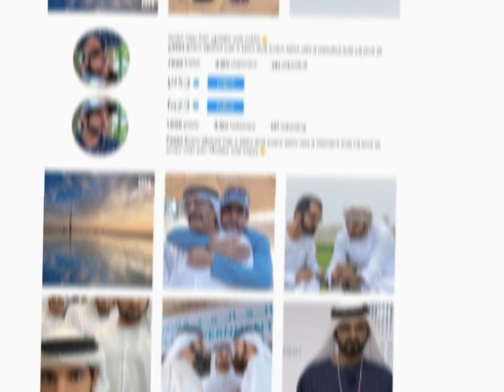Reality of crown prince Hamdan |In this video we will tell you about the family of Hamdan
In this video we will tell you about the family of Sheikh Hamdan and the whole lifestyle of Hamdan bin Rashid Al maktoum. You will enjoy watching this video and your knowledge will increase.